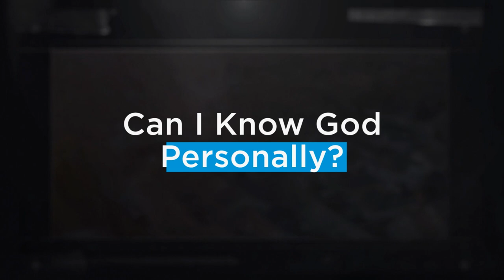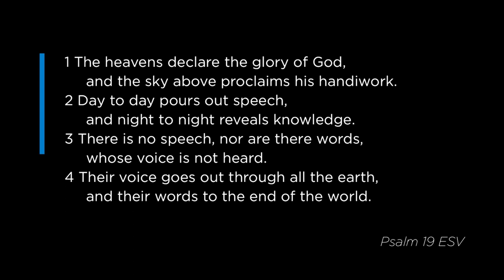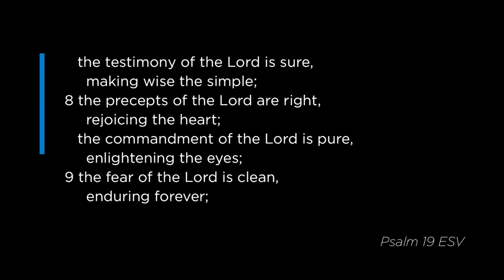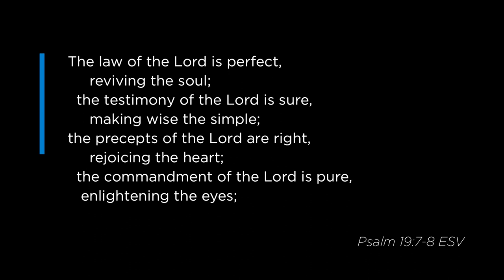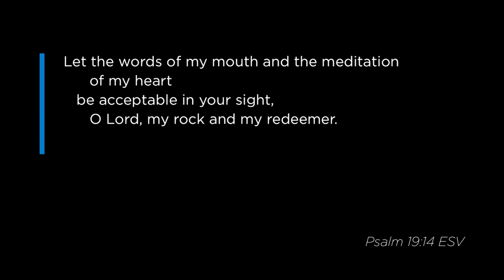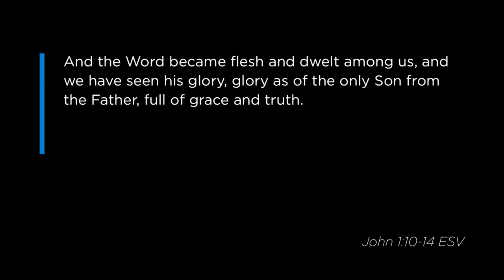Keslinger | 01/20/19 – Explore God: Is There a God?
Andrew Griffiths – Ps. 19; Eccl. 3:11; Heb. 11:1,6; Rom. 1:20